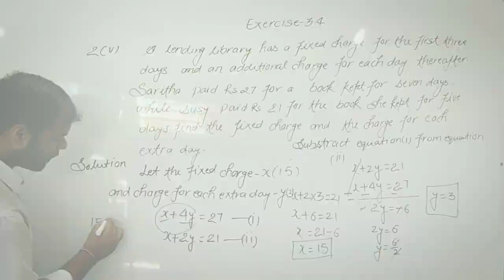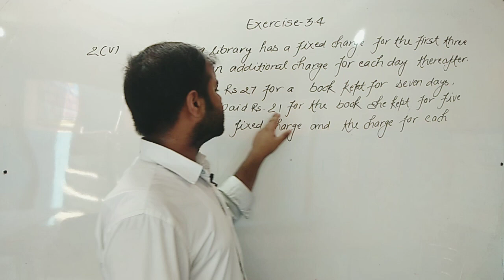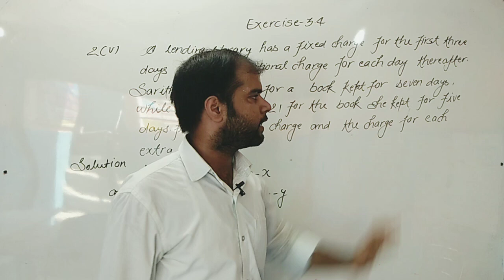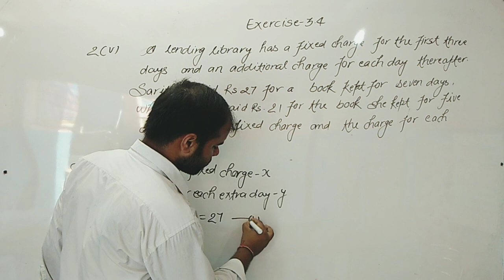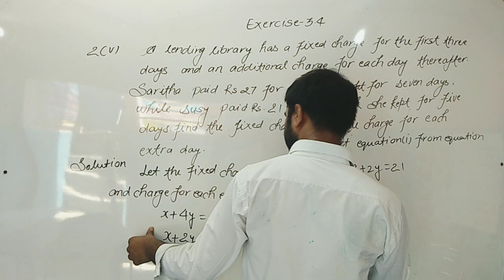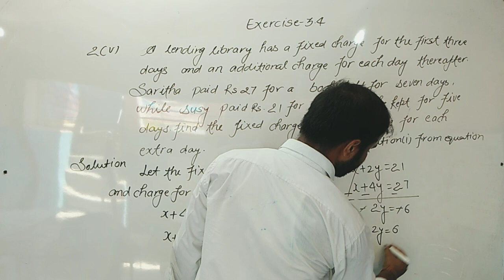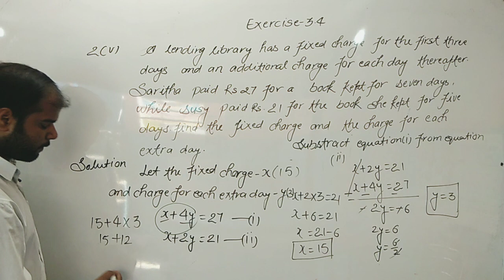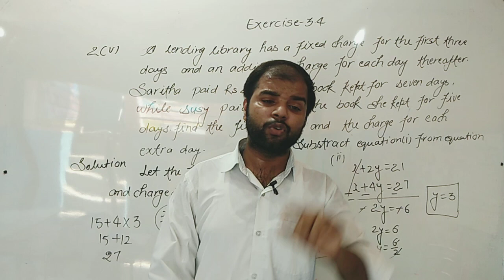class 10th maths exercise 3.4 question 2(v)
class 10th maths exercise 3.4 question 4 @StudyGarh

24x7